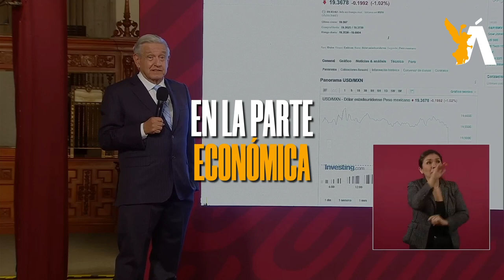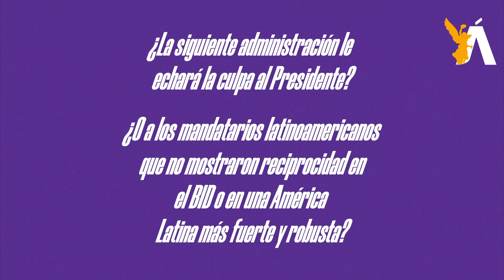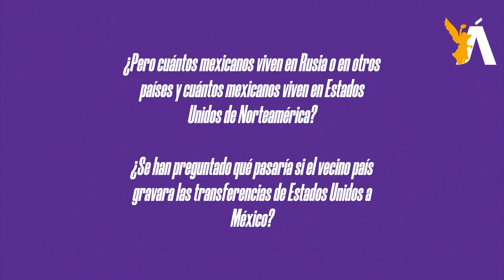🐎 CaBayodeTroya l AMLO deja un legado donde quita la indiferencia hacia los más desprotegidos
El presidente López Obrador deja un legado donde quita la suprema indiferencia que había hacia los más desprotegidos. Seamos justos en nuestros puntos de vista. Larga vida a nuestro presidente Andrés Manuel López Obrador…